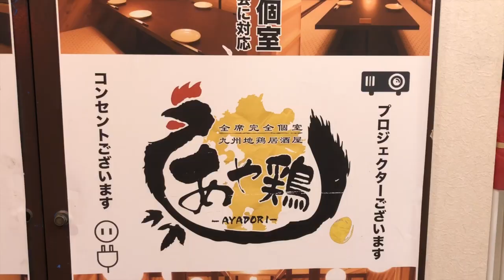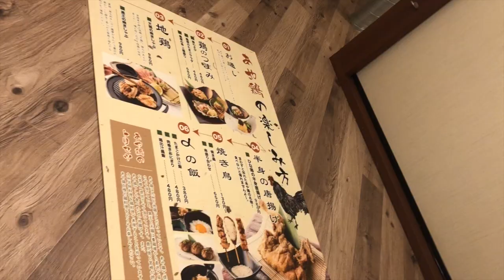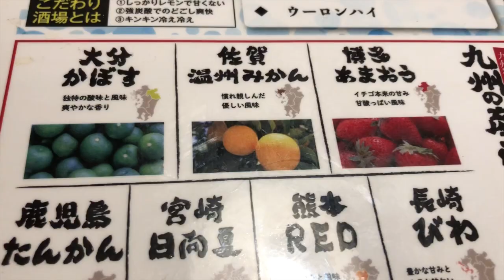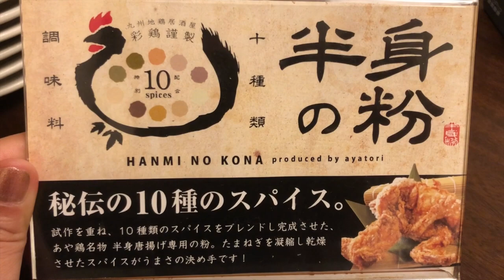九州の居酒屋【あや鶏】に行ってみた！！ 福岡/飲み/博多/福岡旅行/福岡グルメ/鶏料理/方言女子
（撮影垢）   RINAJYO17
（プライベート垢）　rinajyostyle